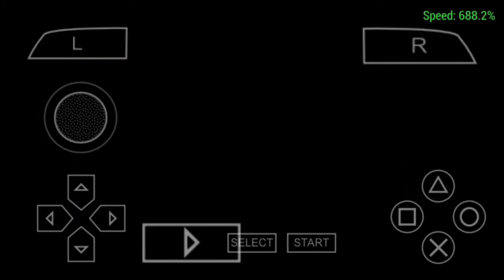How to use classic multitype keye in svr 2011 ppsspp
"*How to Use Classic Multitype Keyboard in SVR 2011 on PPSSPP*

Learn how to configure and use the classic multitype keyboard in SVR 2011 on PPSSPP emulator. This step-by-step tutorial guides you through setting up keyboard controls for an optimal gaming experience.

*Key Topics:*

- Classic multitype keyboard setup
- PPSSPP keyboard controls tutorial
- SVR 2011 gameplay optimization
- Android and iOS gaming tips

*Watch and master the classic multitype keyboard layout!*